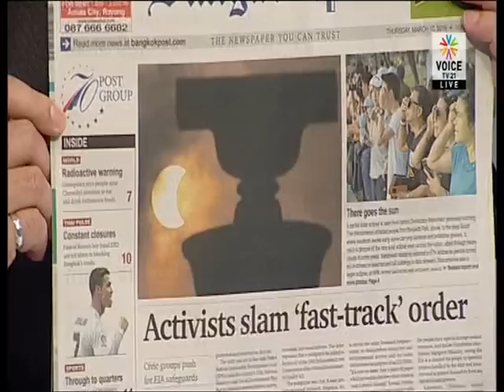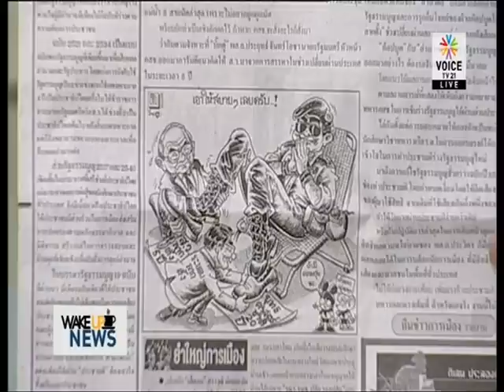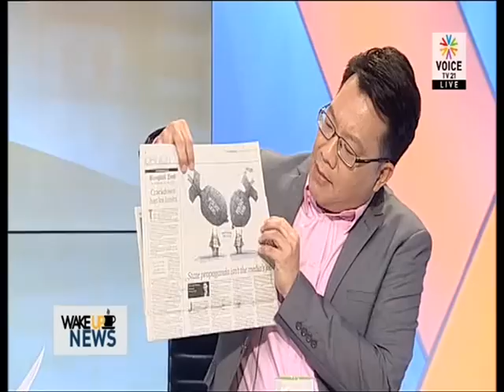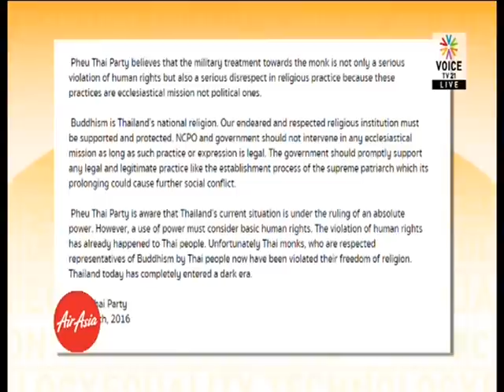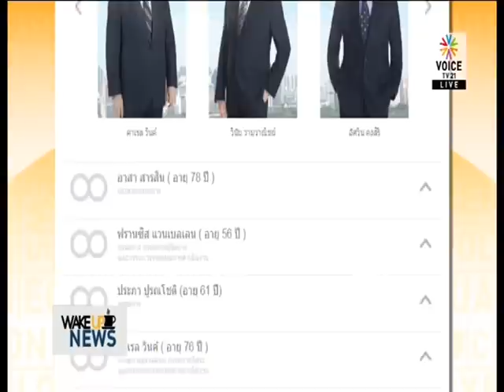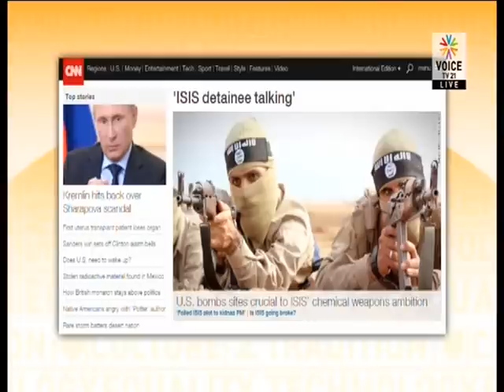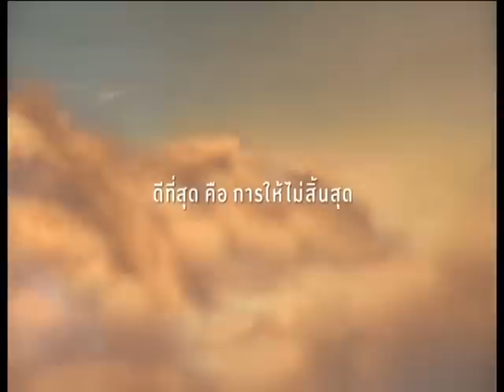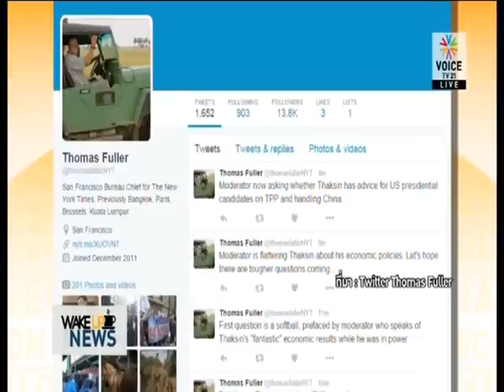Wake up News 10 03 59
รายการ Wake up News ประจำวันพฤหัสบดี ที่ 10 มีนาคม 2559 ทางช่อง Voice TV